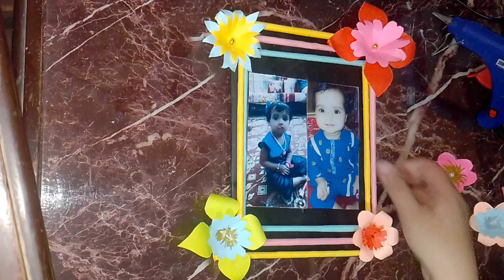How to make a photo frame || photo frame making at home || DIY photo frame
This will teach you how to make Beautiful Paper Flower wall hanging / Easy Paper crafts/DIY Home decor / Easy Wall Mate / Paper crafts/DIY ideas / Room Decor / Paper wall hanging ideas/ Unique Wall hanging / Very Easy Wall Hanging Craft / Handmade Ideas / Paper Flower wall hanging/wall Decor / Flower wall hanging / very Unique Home decor / Diy Home Decoration / Paper crafts for Home Decoration / Best out of waste / Cardboard crafts / Paper flower making ideas / DIY crafts / Handmade wall hanging / wall decoration / Wall hanging / Easy Wallmate ideas/ DIY paper crafts / Paper flower home decor / wall hanging/home decor / wall mate / homemade wall hanging/ Pink and White wall hanging craft ideas .Step by step process. Hope you enjoy this video.